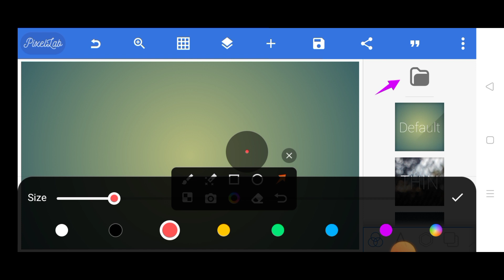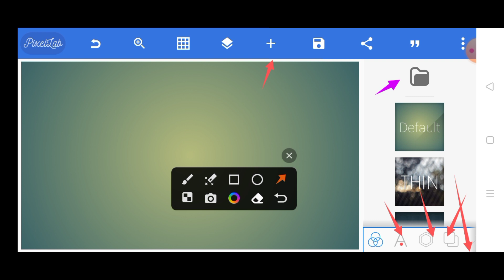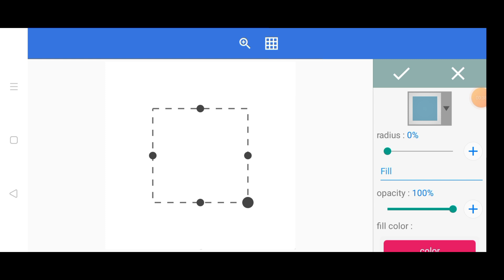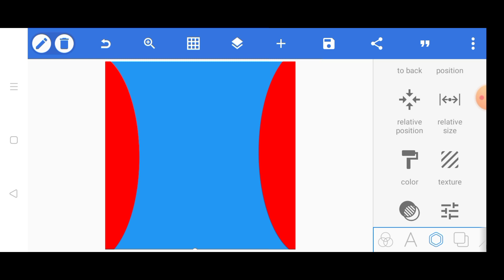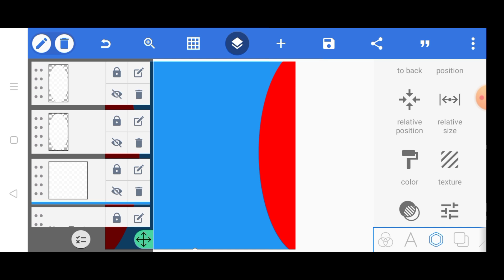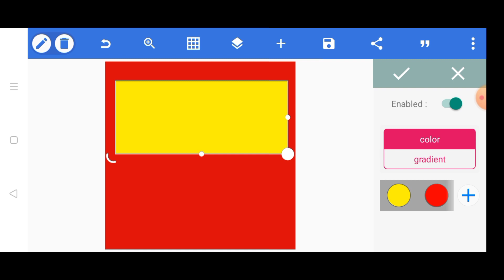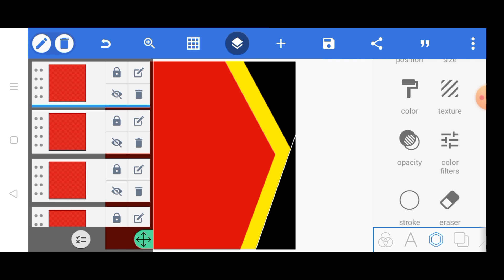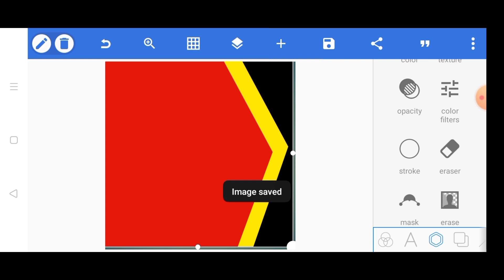How Creat Simple Background in pixelLab @Mrpanhwar